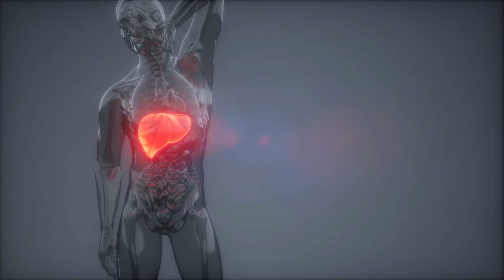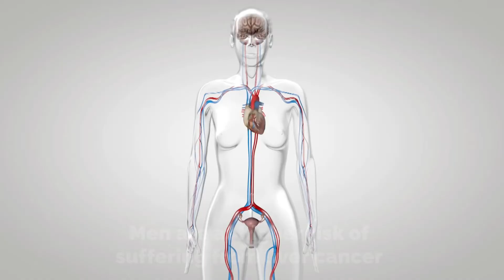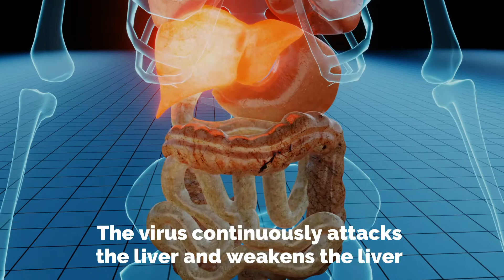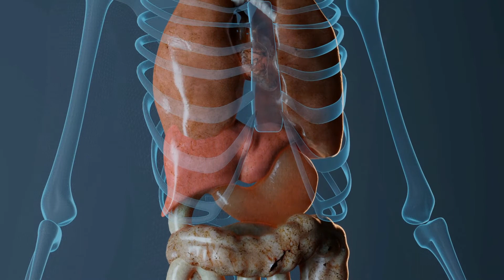Hepatitis B and Liver Cancer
Before jumping onto the exact cause of liver cancer, let’s dive in to find out what is liver cancer? This progressive and debilitating disease results in the multiplication of cancerous cells within the liver leading to the death of the normal cells. The cancerous cells are dangerous and result in the impairment of liver functions. There are nine different forms of liver cancer, out of which Hepatocellular carcinoma is the most common one. Hepatocellular carcinoma commonly occurs due to Hepatitis B virus infections.
Various markers result in the progression of liver cancer, but did you ever wonder whether Hepatitis B can result in liver cancer or not? The number one leading cause of liver cancer is the Hepatitis B virus which results in chronic infections. Individuals who are chronically infected with Hepatitis B virus have a 30-40% chance of developing liver cancer. In the United States people are commonly infected with the Hepatitis C virus due to which most of the Americans are at a higher risk of developing cancer. However, the Hepatitis B virus remains the leading cause of liver cancer all over the globe i.e. around 40-50%.